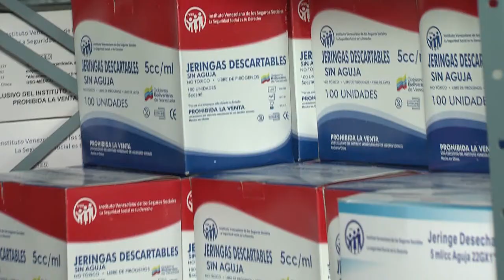Gobernador encabezo Plan de Desinfección y recibió dotación de insumos para el Materno Infantil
Este miércoles el gobernador del estado Barinas Argenis Chávez Frías, encabezó el proceso de desinfección llevado a cabo en el Hospital Centinela Materno Infantil “Samuel Darío Maldonado” en el municipio capital, en marco de la Gran Misión Venezuela Bella.

Desde estos espacios, el mandatario regional informó que hasta ahora se han intervenido más de 14 mil 200 lugares con las Jornadas Nacionales de Limpieza, Embellecimiento y Desinfección que se llevan a cabo para prevenir la propagación del Covid-19.

Indicó además que estuvieron de forma simultánea en nueve sitios, incluyendo el Hospital Dr. Luis Razetti, el Centro de Acopio de Mercal, la Distribuidora Socialista de Alimentos del estado Barinas y los establecimientos comerciales que hacen vida dentro de la Comuna Campo Industrial “Unellez”.

De esta manera, la dotación que fue enviada por el Instituto Venezolano de los Seguros Sociales (IVSS), contaba con gasas, batas, guantes, vendas, jeringas, sábanas, gorros, yelcos, mariposas, macrogoteros, suturas, entre otros.

De igual manera, el mandatario regional recordó que recientemente hizo entrega de 5 compresores de aires acondicionados, los cuales estuvieron destinados a tres áreas pediátricas de prevención del Covid-19 y dos quirófanos de este importante centro asistencial.

Destacó que gracias a las políticas de inversión social llevadas a cabo por el presidente Nicolás Maduro, se siguen repotenciando los principales establecimientos de salud de la entidad.

De igual manera resaltó que a pesar de los embates de la guerra económica y el bloqueo del imperio, se mantienen en pie de lucha para seguir garantizando la seguridad y el bienestar del pueblo.